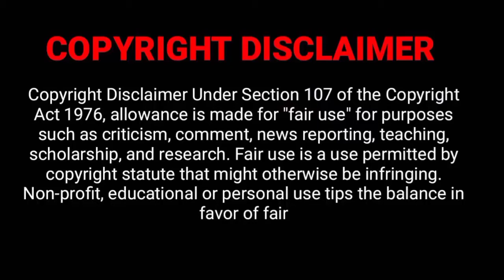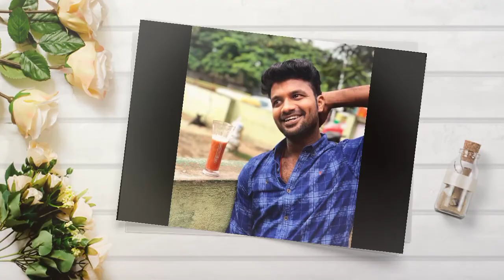Simply Sarath child look pictures | simply sarath new video | Screen Play Tamizhan | ghost videos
Hello guys,

In this video we are going to see simply sarath child look pictures.

With Sarath bro permission I'm using his videos or pictures.

Listen ad-free with YouTube Premium
Song
Sky High
Artist
Elektronomia Nightcore